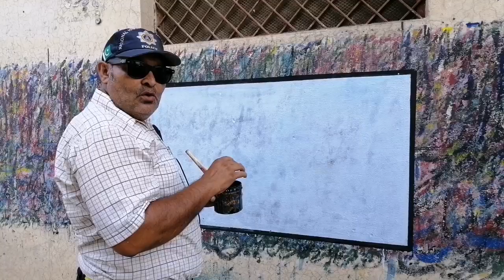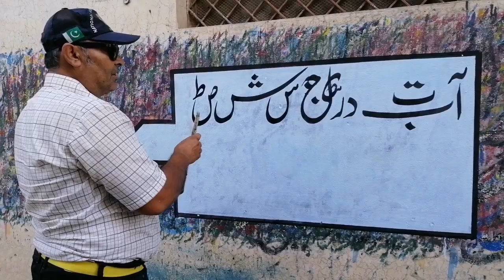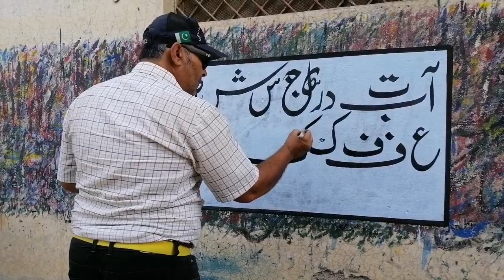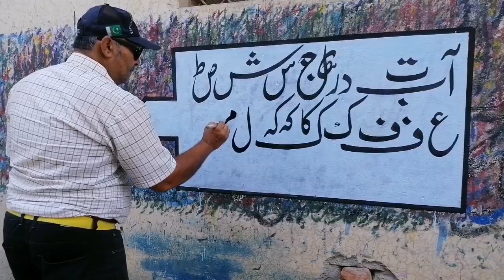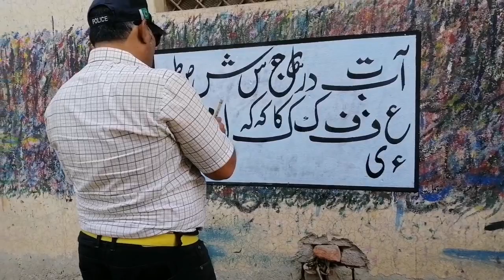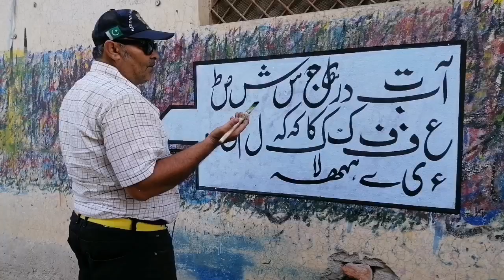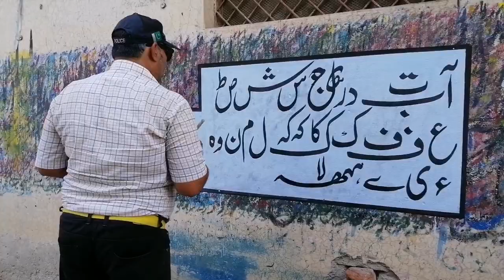khatati writing in urdu | kitabat sikhne ka tarika | urdu writing style in advanced part 1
khatati writing in urdu | kitabat sikhne ka tarika | urdu writing style in advanced | calligraphy